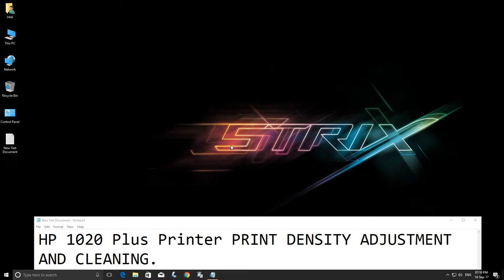HP 1020 Plus Printer Print Density Adjustment and Cleaning Menu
You Can control the darkness of the prints and also enable cleaning of the printer. This helps in eliminating a lot of Print Quality Issues.